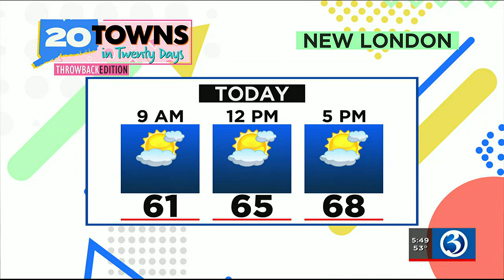MORNING SCRAMBLE : More songs for May 20